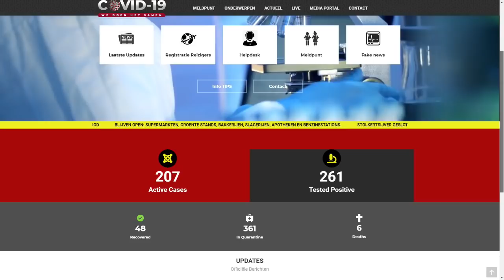ATV COVID 19 UPDATE 18 JUNI 2020